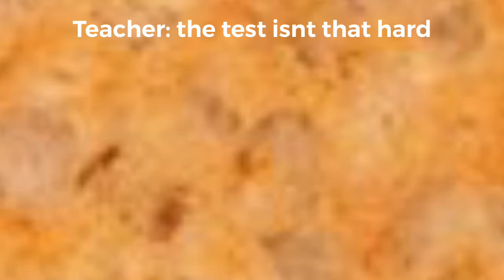Teacher: the test isn’t that hard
The test